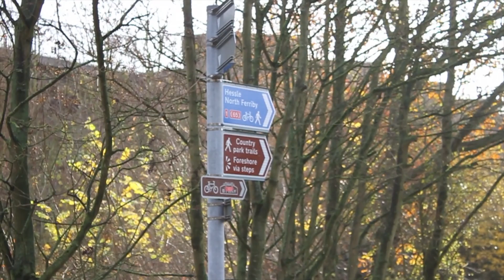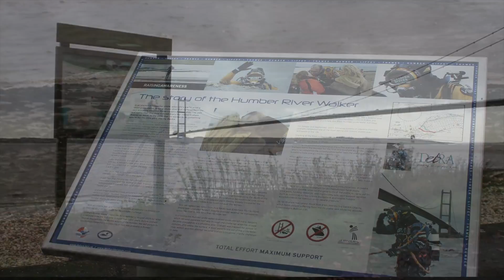Trans Pennine Trail - Humberside - Humber Bridge to Hull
Membership costs just £6 a year for ordinary members;
£4 for unwaged/concessions; £10 for family/joint/clubs

Video by TrashiiTreasure.com